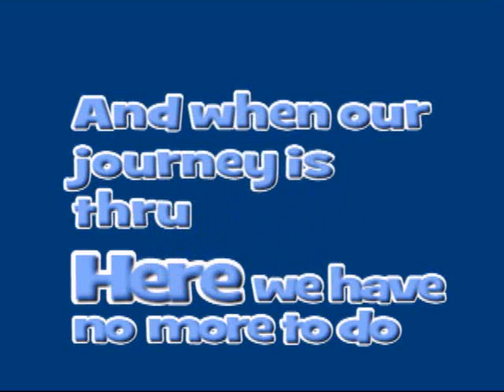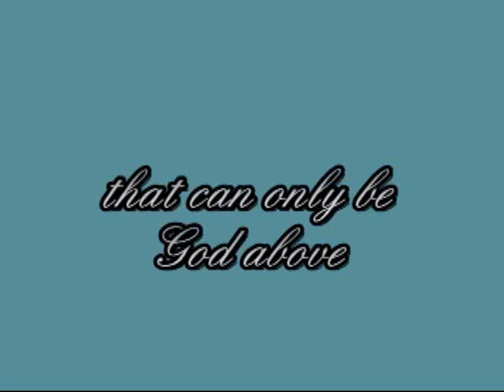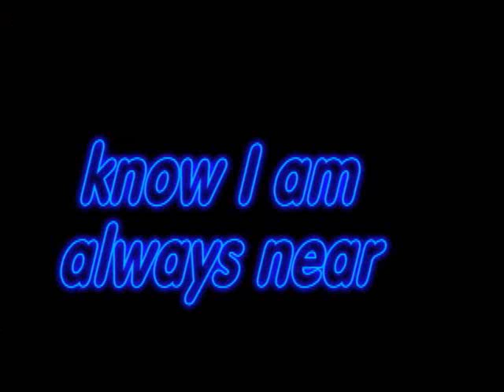Crossing Over Part 2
the second half of a poem about death and the spirit crossing over to the other side